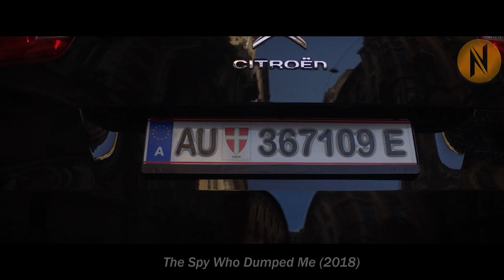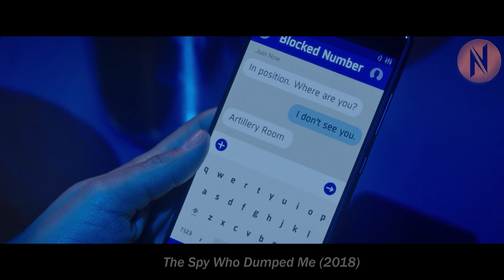Girl Was Taken Aback Upon Discovering Her Ex Was A Highly Skilled Secret Agent | Movie Recap